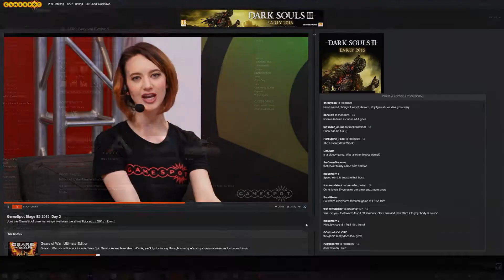E3 2015: Batman Arkham Knight Showcase With Commentary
Another biggie here with the next and final instalment in the Batman Arkham series with Rocksteady back making the game I suspect it will finish on a high.
Be sure to check out for great deals on game keys.